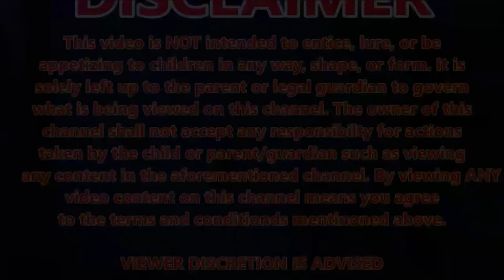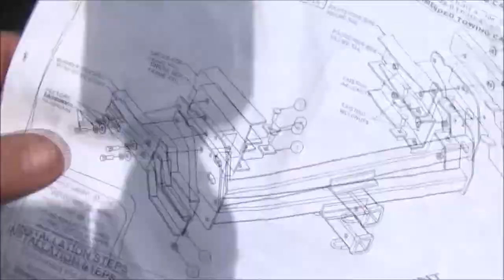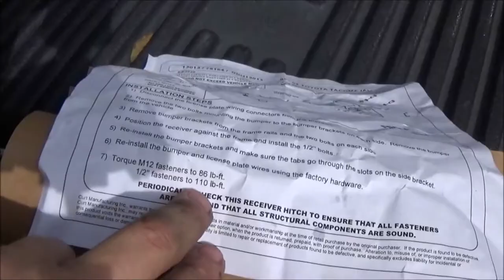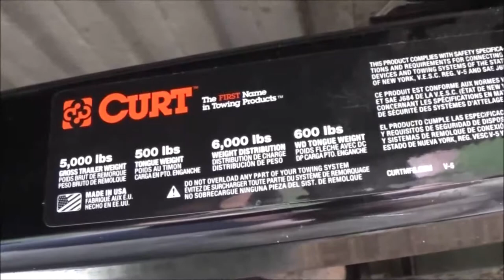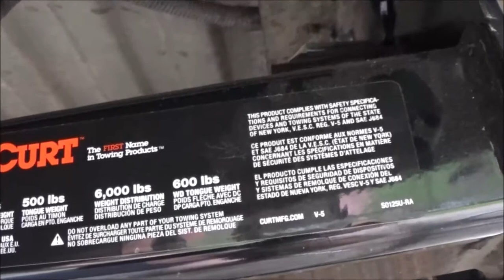1995 2004 Toyota Tacoma Class 3 Hitch Installation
This is a pretty easy job though it is a lot easier with 2 people.